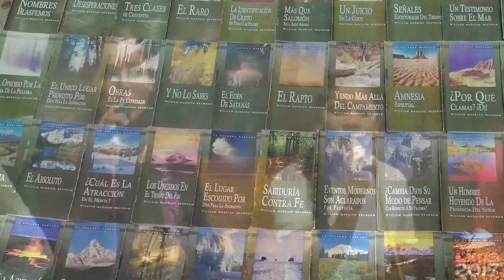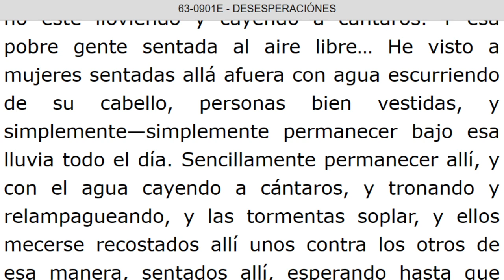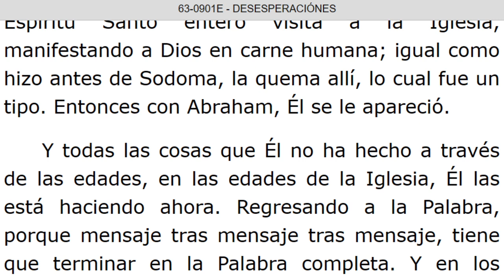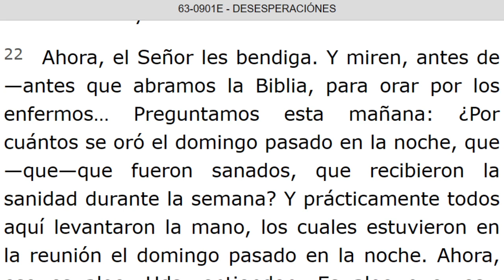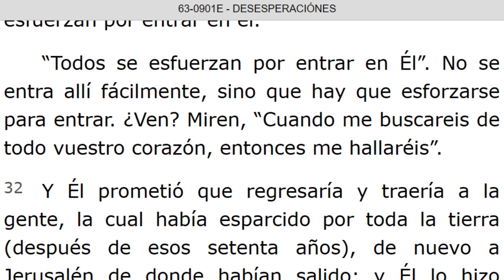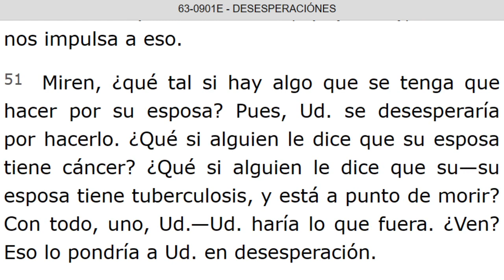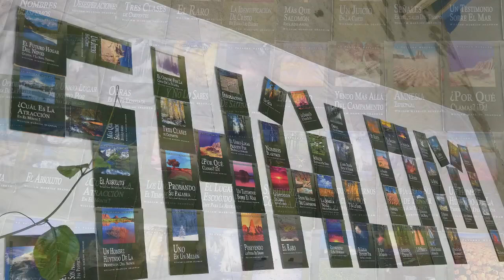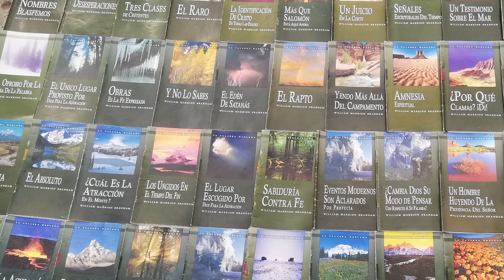LECTURA DE LOS MENSAJES DEL PROFETA !!ELIAS!! WILLIAN MARRION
J e r e m i a s   50:
28. VOZ DE LOS QUE HUYEN  y ESCAPAN DE LA TIERRA  DE BABILONIA, PARA DAR EN SION LAS NUEVAS DE LA  RETRIBUCIÓN DE JEHOVÁ NUESTRO DIOS, DE LA VENGANZA DE SU TEMPLO.

=== INICIA: DESESPERACIONES - 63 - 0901E...Párrafo: 01...TERMINA Párrafo: 87...